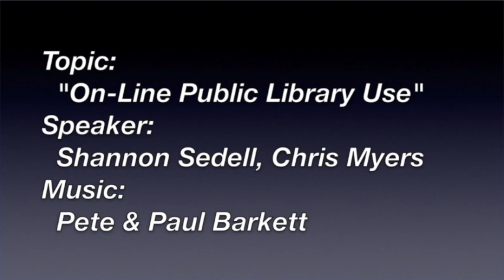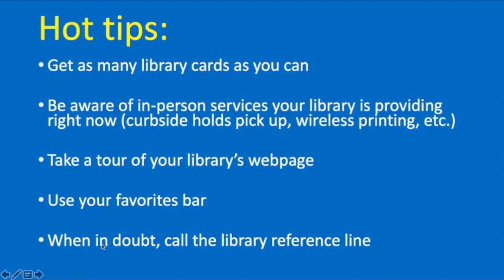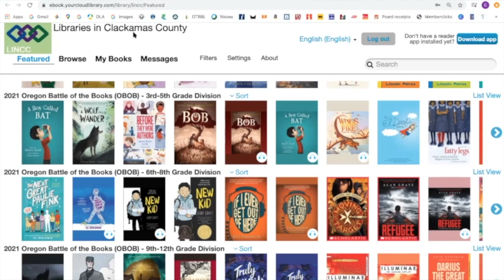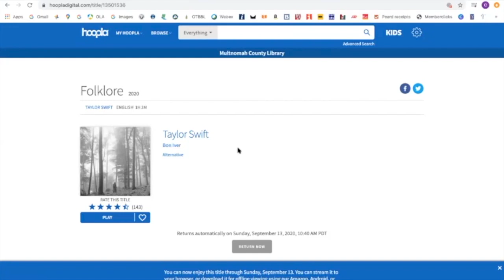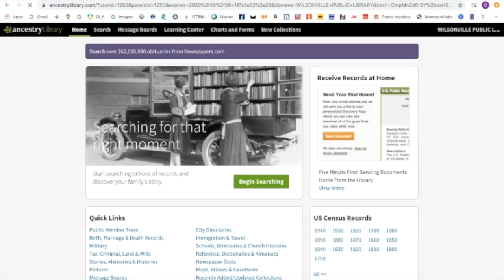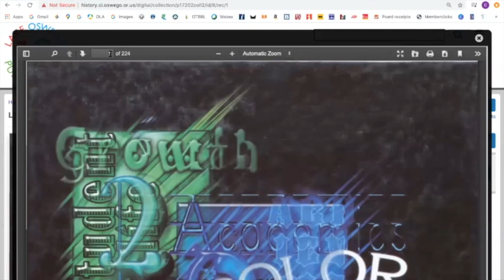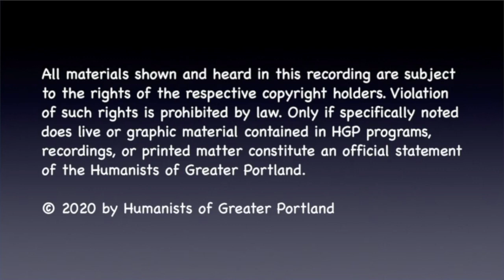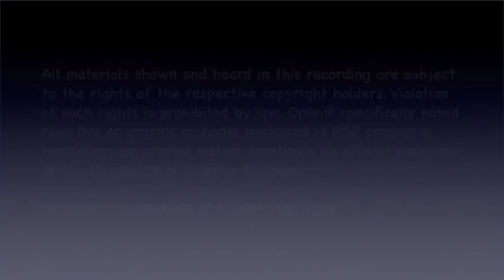On-Line Public Library Use [2020/09-06]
Presentation by two librarians. Shannon Sedell and Chris Myers provide an overview of resources and tactics for getting the most out of our public library during the COVID crisis. This includes downloadable books, online databases, streaming video, and more. Shannon Sedell and Chris Myers are librarians at Lake Oswego Public Library. Shannon has a bachelor’s degree in Art History and Chris has a master’s degree in Library Science.

0:00 Welcome
0:16 1st Sunday Music
3:16 Speakers Shannon Sedell and Chris Myers
52:36 Q & A